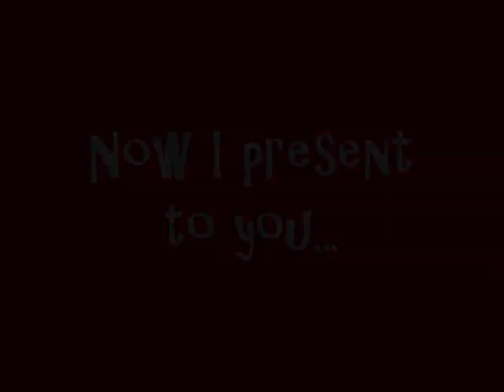Wrestling Camp Footage (I get beat by a little girl!!!)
Footage of me at wrestling camp... I went to this over Canadian Nats... Dream Career over Yu-Gi-Oh...

I also get beat by a little girl!!!